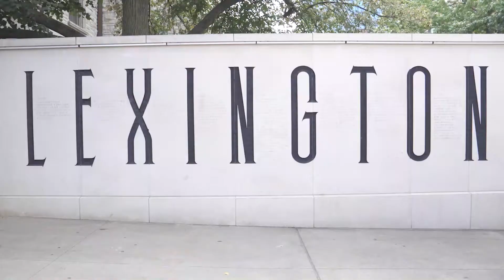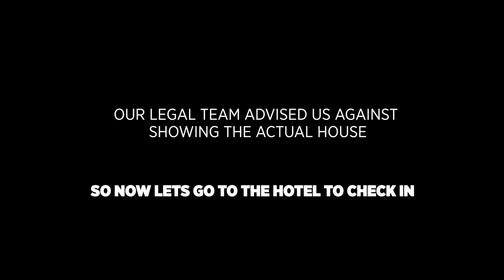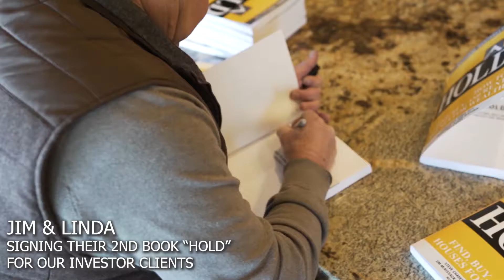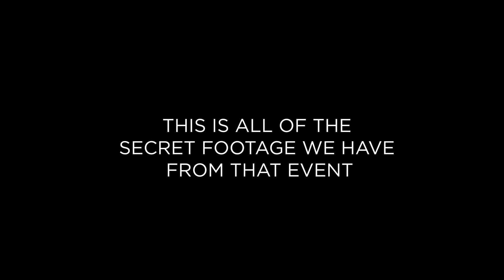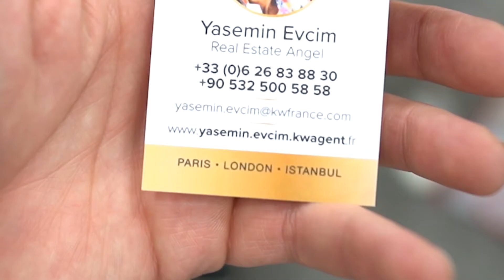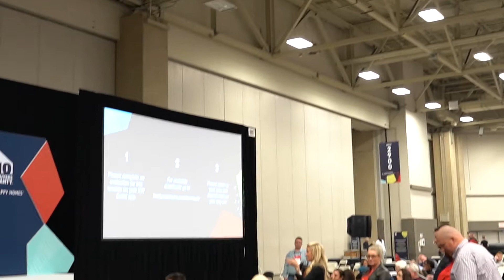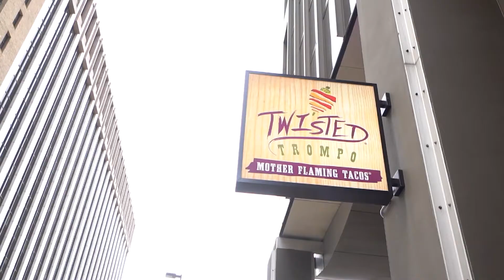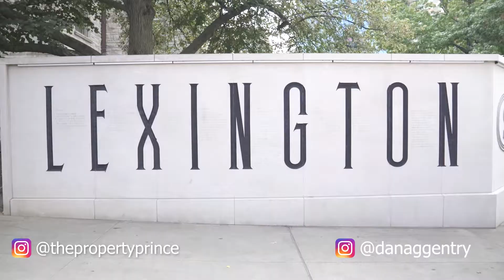Top Realtors in Lexington, KY | Keeping' it Entrepreneurial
Follow along as serial real estate entrepreneurs, partners (and best friends) Dana Gentry & Josh Shepler navigate the crazy and weird world of real estate, property management, Airbnb rentals, podcasts, traveling to seminars and conferences, and much more ... in Central Kentucky!

If you have referrals in the state of Kentucky, think of these two! Their real estate team, Real Estate Partners 360, is equip to handle buyers, sellers, investors and commercial in Central KY, including Lexington, Louisville, and surrounding!

We love meeting our followers! Thank you for following us and supporting.